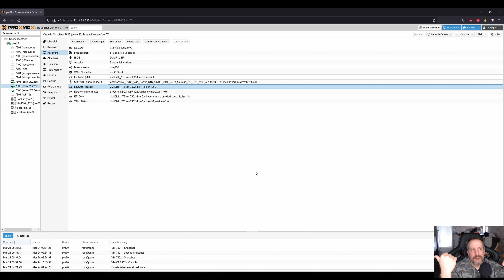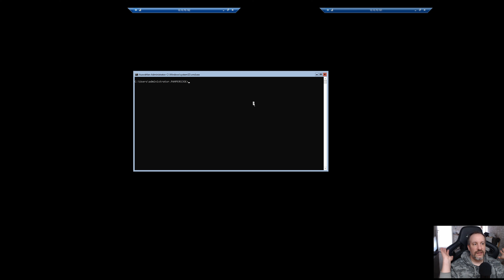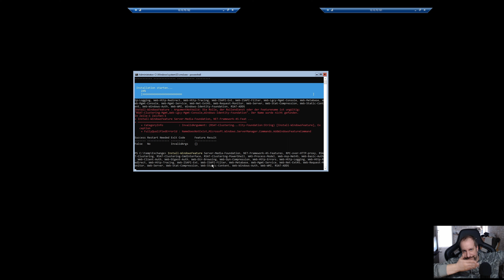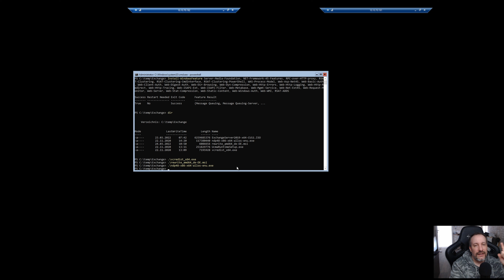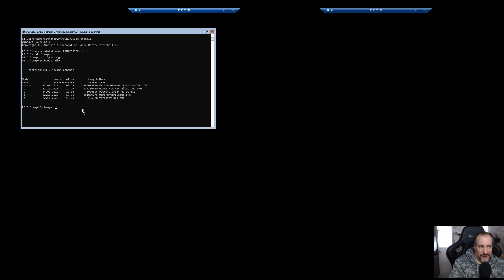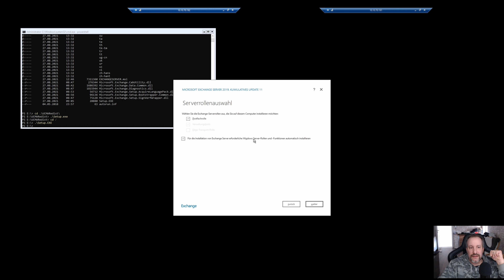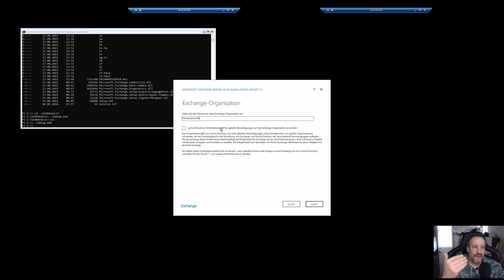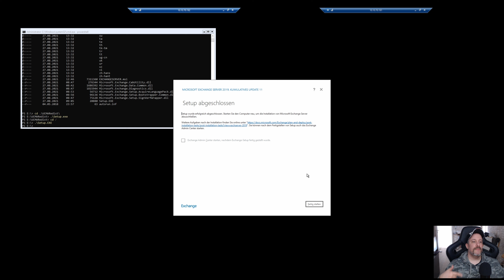Microsoft Server 2019 Labumgebung: Part10.1: Exchange 2019 - Installation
Mikes-Projects.de

In diesem Video geht es um die Installation eines Exchange 2019 auf einem Server 2019. Im Folgevideo werden wir dann die "Basis"-Konfiguration vornehmen.

Da ich beruflich nicht so schnell voran komme, wie ich es mir manchmal wünsche und ich dort auch keine "Labumgebung" habe, so baue ich Sie mir einfach Zuhause auf :D

Hilft mir mich nicht nur mich weiter zu bilden, sondern kann neue Sachen hierdurch lernen, Testszenarien nachstellen und macht auch noch Spaß.

Und hilft euch hoffentlich auch ;D

Habt Ihr Wünsche, war wir testen/bauen sollen? Dann einfach raus damit.